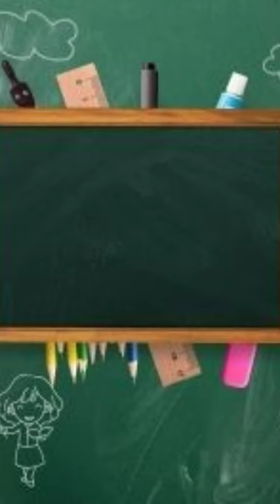DRC(Unit 2 ) Design 2 2017 regulation